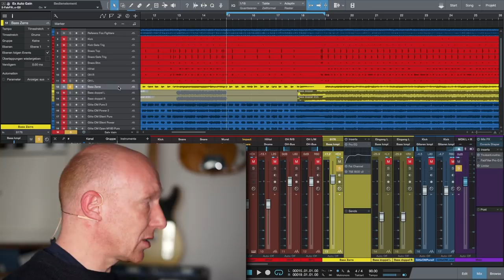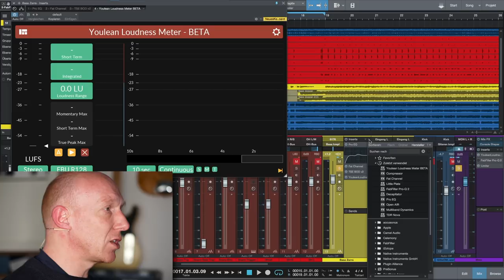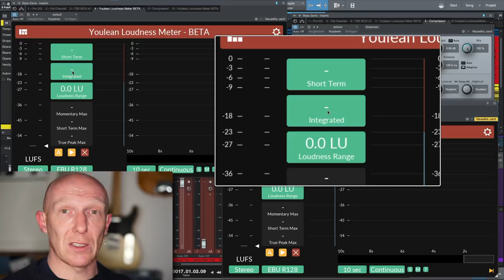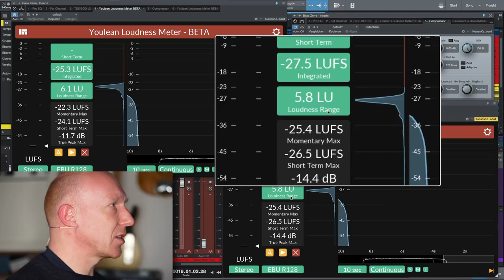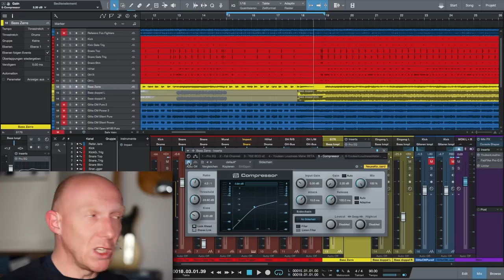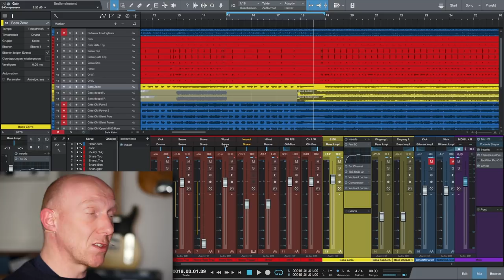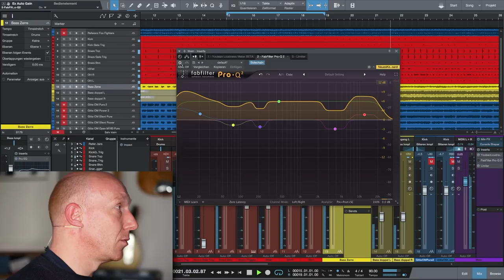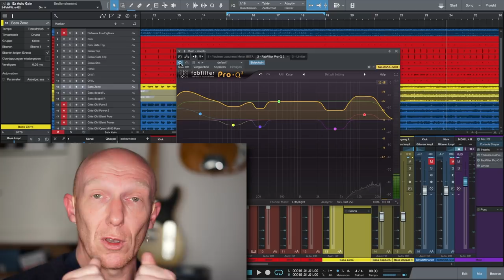Mit Level Matching einfach und besser abmischen | Abmischen Tutorial Deutsch | Recording-Blog MP#36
Mixpraxis #36: Mit Level Matching ganz einfach zum besseren Mix. Du hörst nun die Wirkung Deiner PlugIns viel besser und lässt Dich nicht von zusätzlichem Pegel täuschen.  Ich zeige Dir heute, wie es funktioniert und was es Dir bringt.